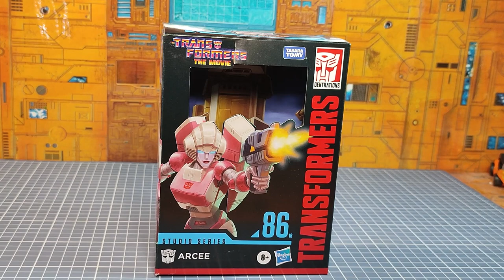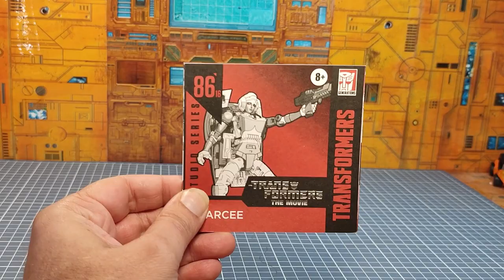Review Fr Transformers Studio Series the movie 86 : Arcee + comparatif avec la version Generations